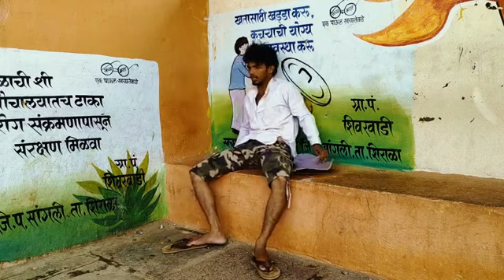सांग तुझ्या प्रेमाची गोष्ट.. एक अधुरी प्रेम कथा❤️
सांग तुझ्या प्रेमाची गोष्ट ❤️